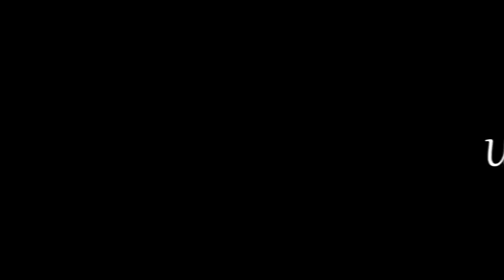Un Homme et Une Femme (KECO BRANDÃO)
Un Homme et Une Femme (Francis Lai _ Pierre Barouh)

* Piano, teclados e Arranjo: Keco Brandão
* Bateria: Celso de Almeida
* Baixo Fretless: Paulinho Paulelli
* Violão base: Marcus Teixeira
* Cello Solo: Júlio Ortiz
* Orquestra de Cordas * ... ... ... ...